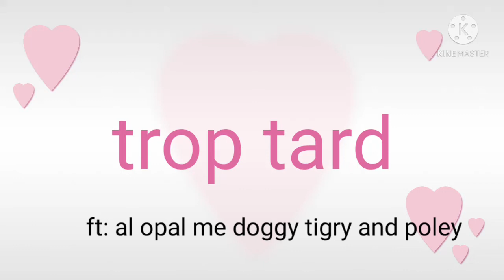Trop tard (gift for ally and opal) (im sceard ;ovo)